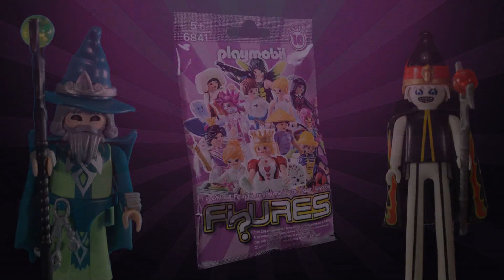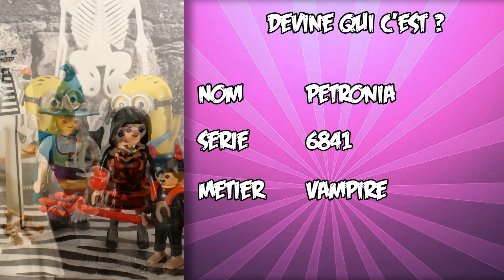LA VAMPIRE 🦇 : Playmobil Figures Serie 10 (Stop Motion)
On prolonge Halloween avec la Vampire et son garde du corps Fantôme :-)

C'est un Playmobil Figures de la Série 10 - Numéro 6841 Filles accompagnée  de son copain de la gamme Playmobil Knights 6042
Merci aux Minions et Gru d'avoir participé au tournage :-)

Et toi, tu lui aurais mis combien ?
Retrouve tous épisodes sur

Vive les Playmobils et Vive le Stop Motion !
Rejoignez nous pour partager nos histoires Playmobil en Français !

♫ CREDITS AUDIO ♫

Media Right Productions:
CC-BY : Audio Lib Youtube
Jazz In Paris